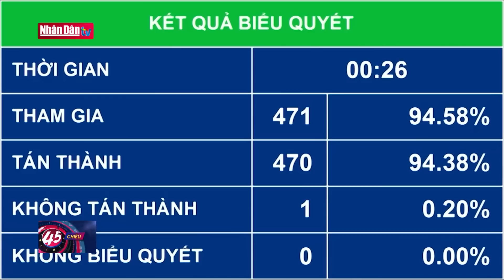Quốc hội phê chuẩn bổ nhiệm 3 nhân sự mới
Quốc hội phê chuẩn bổ nhiệm 3 nhân sự mới | Truyền Hình Nhân Dân
1. Dự Báo Thời Tiết Hôm Nay